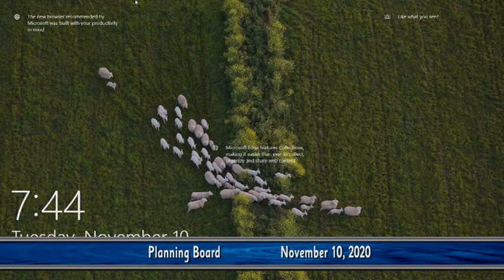Planning Board Meeting November 10, 2020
Nov. 10th 2020 meeting of the Harwich Planning Board